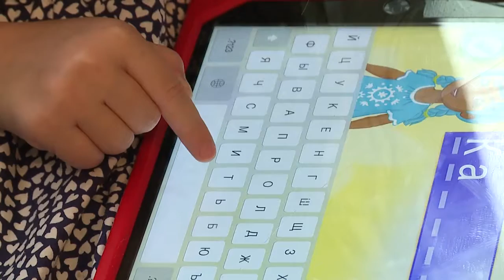"Game over" Специальный репортаж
Она не имеет ничего общего с инфекцией, но распространяется по миру со скоростью эпидемии. Компьютерная зависимость приходит, когда не ждали. После встречи с ней заканчивается нормальная жизнь. И начинается жизнь виртуальная. Которая иногда имеет катастрофические последствия.